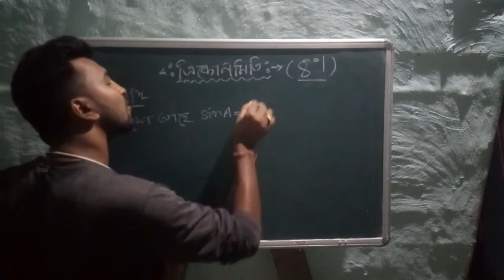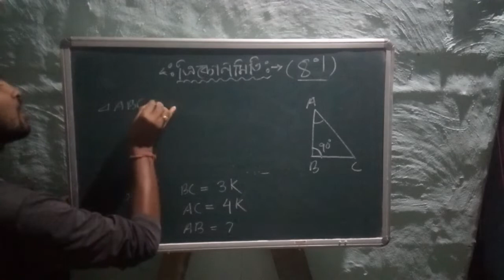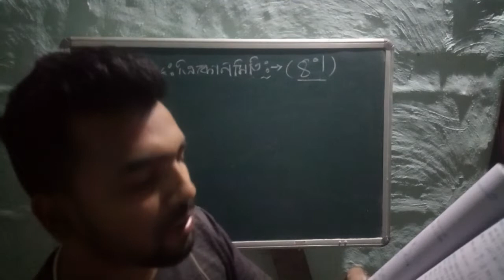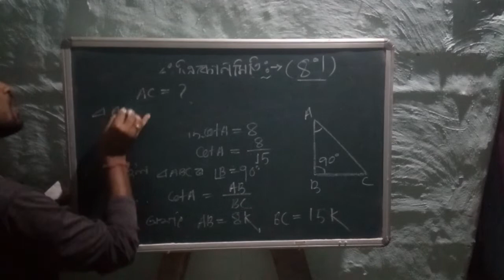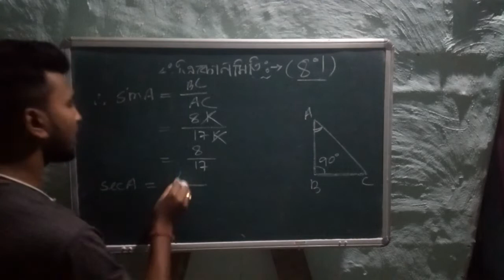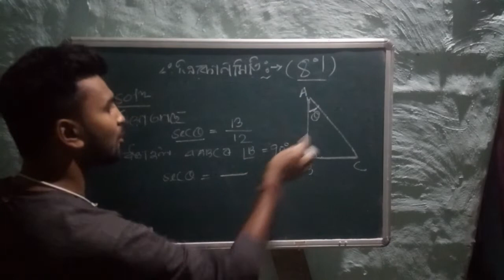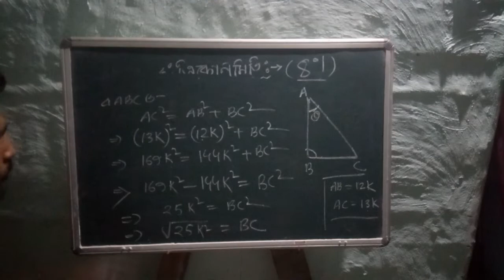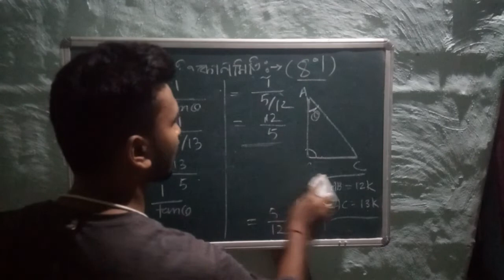Trigonometry...Ep 3....class 10 Maths online class for you ..